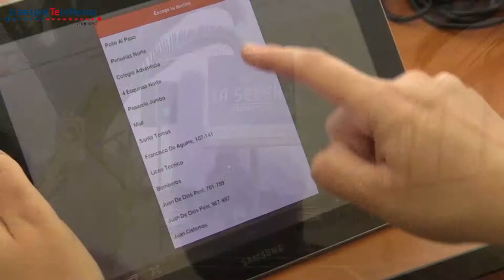Boletín Informativo Semanal del 16 al 23 de octubre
- Cierre de vías por Mundial de Fútbol Sub 17.
- Interrupción de tránsito en calle Freire en Coquimbo.
- Suspensión de tránsito en calle Melgarejo en Coquimbo.